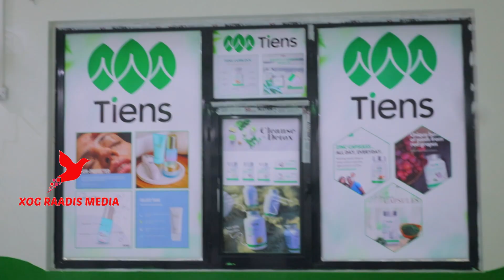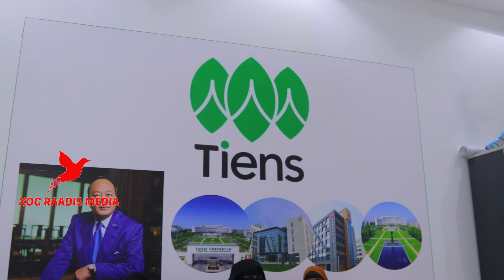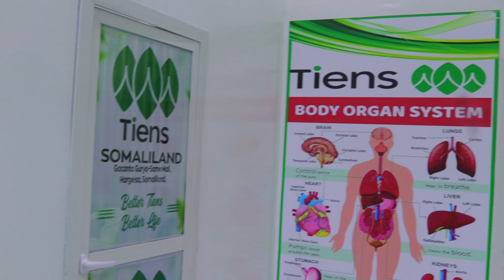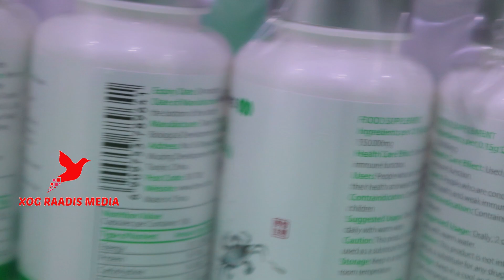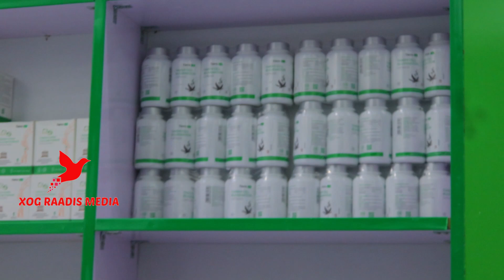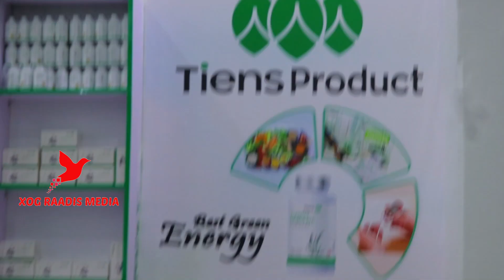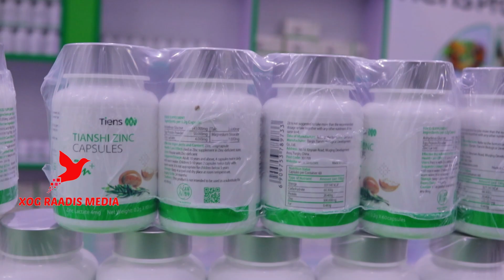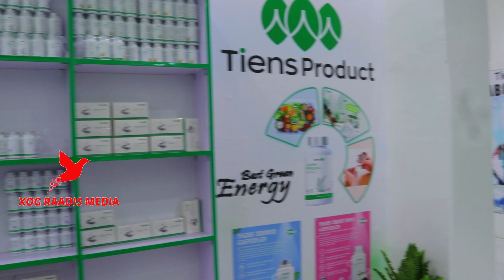Warbixin: Xanuunka Gaaska oo Dawadiisii la helay iyo Shirkad Tiens oo sheegtay dadkii...........